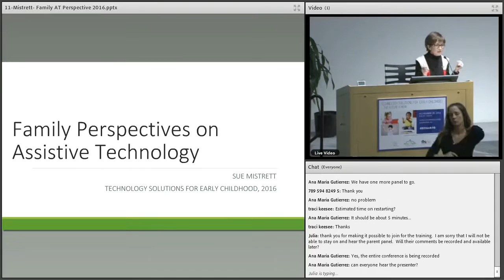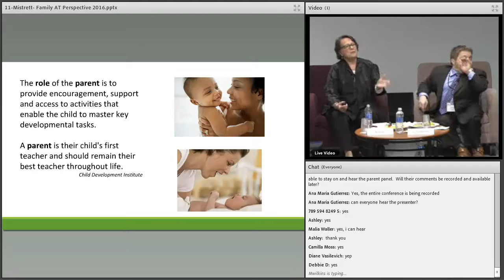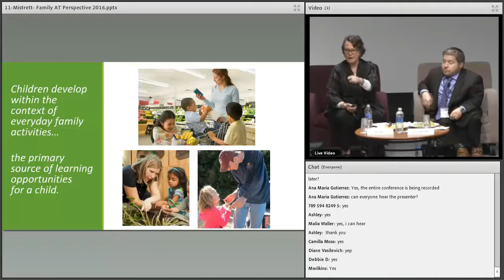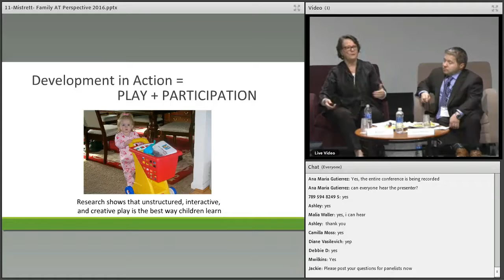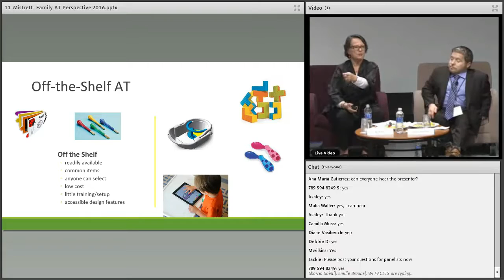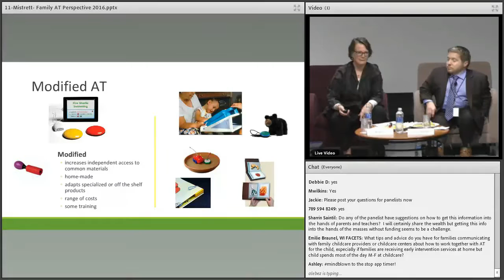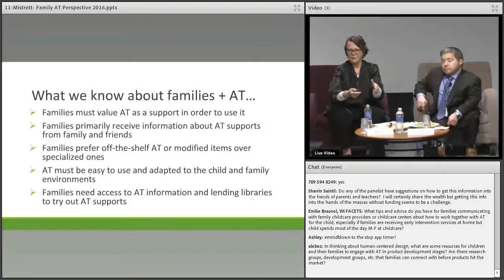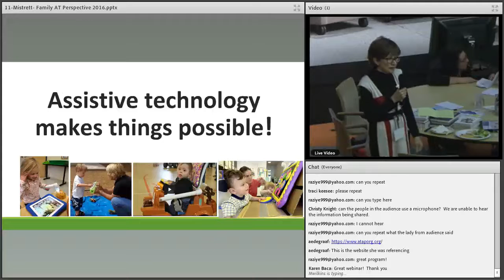ECtech16 - Panel Discussion- Family Perspectives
Bill Klein from TLC's show the Little Couple.
Susan Mistrett, Senior Advisor, Let's Participate! Assistive Technology Model Demonstration Project